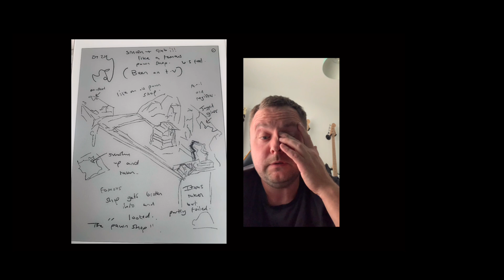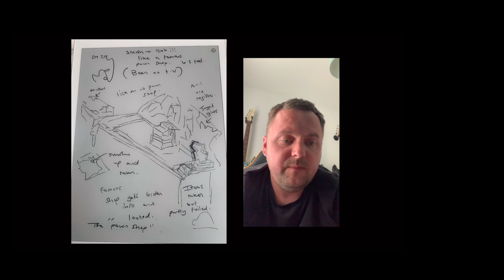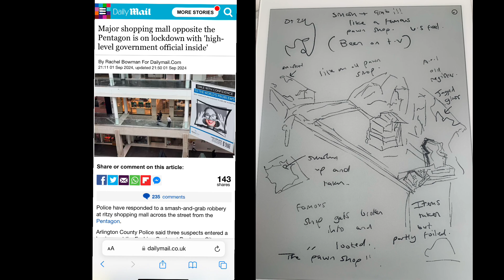Pentagon mall robbery prediction??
This is a little video of my prediction of a smash and grab style robbery that may occur in September.
All sessions are worked ahead of time with a timestamp. Only my opinion of events. I could be wrong.